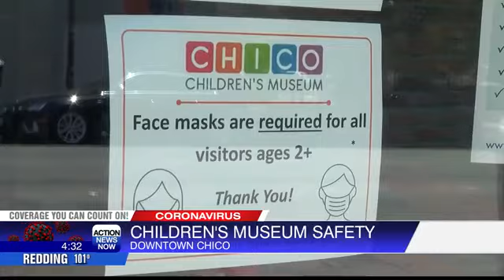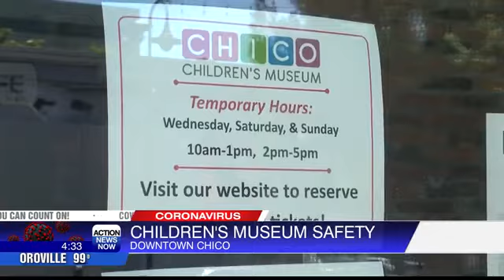Chico Children's Museum reopens just in time for summer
Looking for something to do with your kids this summer? A local favorite is back in business after closing for three months due to the coronavirus pandemic.